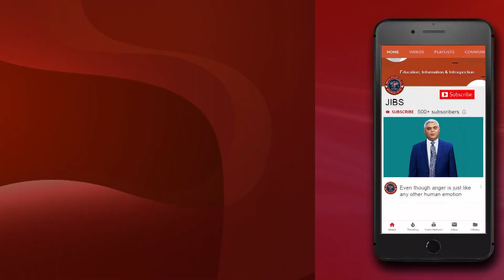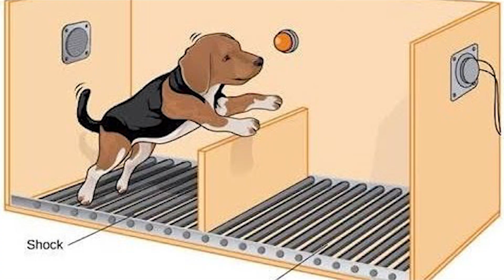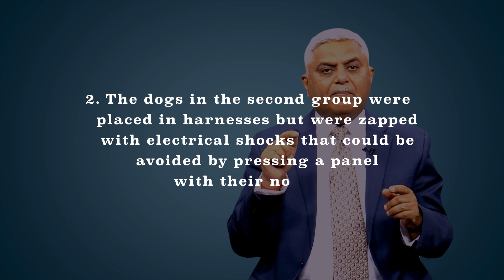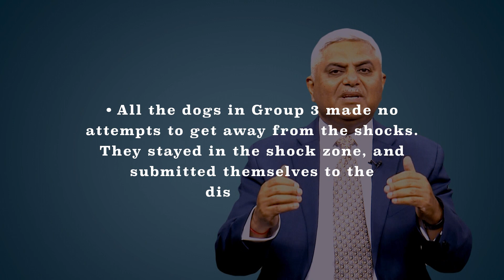Learned Helplessness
There are some among us who feel like having no control over things and simply tend to give up and accept the 'fate'. Even when opportunities to escape a particular tough situation are presented, there is a sense of inertia that prevents them from doing any action. This is called learned helplessness. Dr. Sahni in this video explains this mental condition.